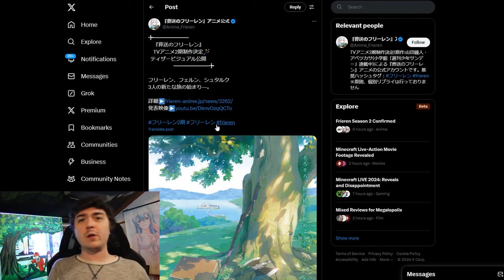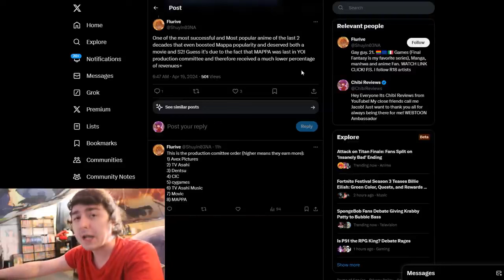Anime Hype #88: Frieren will be remembered just like FMAB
The anime that surpassed FMAB won't even be remembered and wasn't even supported like Yuri on Ice